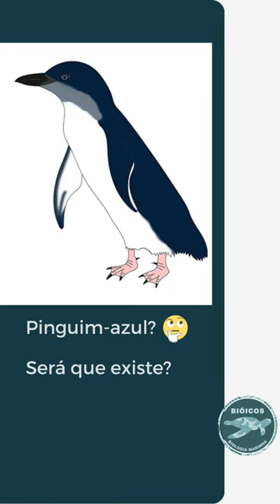Pinguins: quantas espécies existem?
Você sabe quantas espécies de pinguins existem? Leia o artigo e conheça mais sobre elas 🐧!
Faça parte da FamíliaBióicos!🦀
✅ AJUDE O INSTITUTO BIÓICOS, DOAÇÕES VIA PIX - CNPJ: 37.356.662/0001-09 ✅

🌊 O Instituto de Biologia Marinha Bióicos é uma Instituição com finalidade educacional e de comunicação científica sobre a Cultura Oceânica. Oferece cursos de campo, on-line, mentorias, palestras, livros e divulgação das ciências marinhas por meio de vídeos, podcast, revista e fotos 🌊